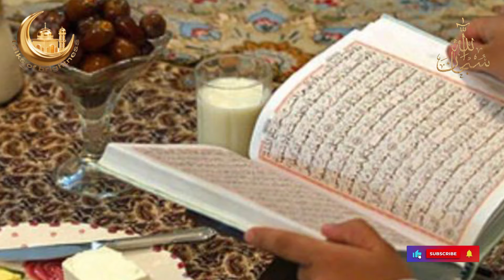Allah Rozedar Ki Iftar Ke Waqat Ki Dua Ko Radd Nahi Karta || Ramzan Ki Dua || Ramadan Prayer 2024